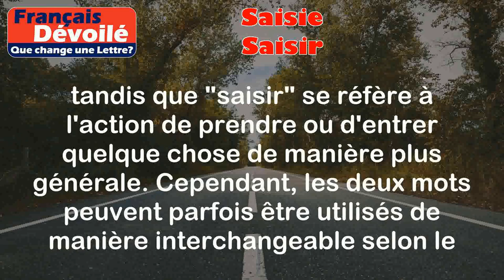Saisie et Saisir (Une Lettre)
Saisie:
La saisie est le fait de prendre ou d'entrer des informations dans un système informatique ou dans un document.

Exemples:
- La saisie des données dans une base de données.
- La saisie d'un texte dans un traitement de texte.

Saisir:
Saisir signifie prendre ou entrer quelque chose rapidement ou avec précision.

Exemples:
- Saisir une opportunité.
- Saisir un code sur un clavier.

Différence:

La principale différence entre "saisie" et "saisir" réside dans le fait que "saisie" se réfère généralement à l'action de prendre ou d'entrer des informations, tandis que "saisir" se réfère à l'action de prendre ou d'entrer quelque chose de manière plus générale. Cependant, les deux mots peuvent parfois être utilisés de manière interchangeable selon le contexte.